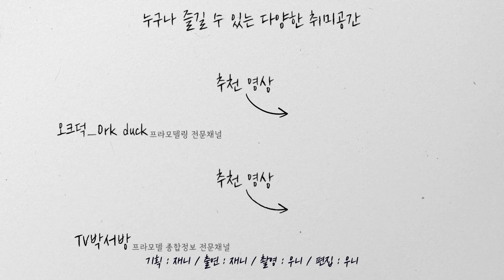MGEX에서 EX는 EXTREME이 아니라 EXPENSIVE인건가...?!💰💰💰│MGEX│스트라이크 프리덤 건담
안녕하세요.

2월 말, 아주 HOT했던 뜻 밖의 프라모델 발매소식이 있었죠!
바로 「MGEX 스트라이크 프리덤 건담」이 발매 된다고 합니다✨

많은 분들이 놀랐던만큼 다양한 추측과 기대를 하고 있는데요!
TV박서방도 이번 「MGEX 스트라이크 프리덤 건담」에
대해 다양한 이야기 나누어 봤습니다!

과연 어떻게 나올 것인지...!!